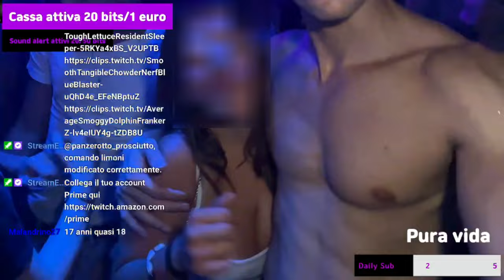LucaKingM e la leggenda dei 15 limoni in discoteca a Milano. Limonare ragazze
Rimorchiare e limonare ragazze in Discoteca a Milano